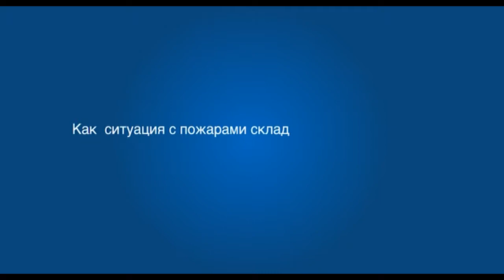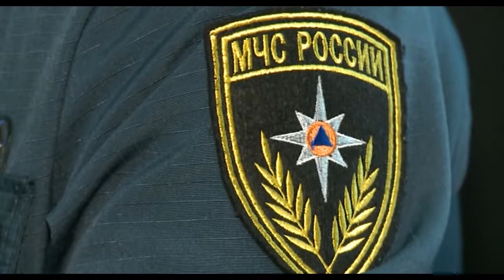Рубрика «Актуальное интервью». Тема: «Итоги работы отдела надзорной деятельности»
Предварительные итоги подвели в отделе надзорной деятельности городского округа Мытищи. Отмечено, в этом году снизилось не только количество пожаров, но и тяжесть их последствий. О том, что помогло достигнуть таких результатов и какая профилактическая работа проходит в Мытищах – в нашей традиционной рубрике «Актуальное интервью».